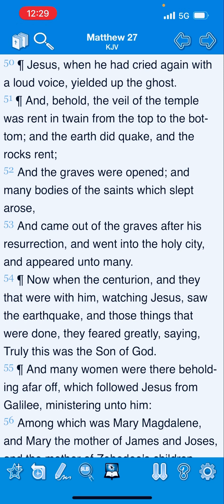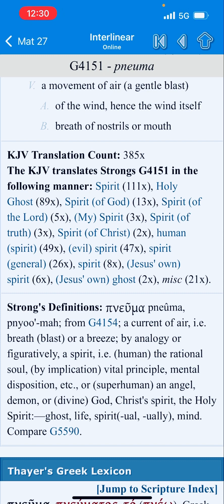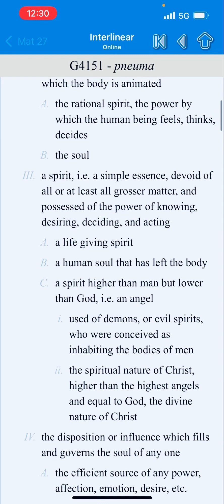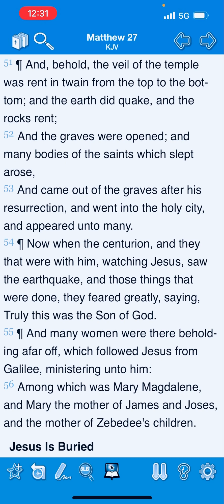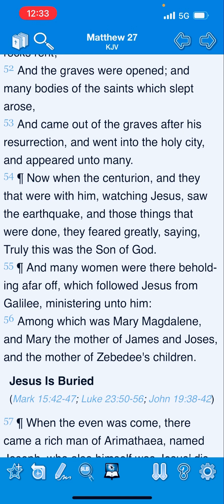And the graves were opened;and many bodies of the saints which slept arose!